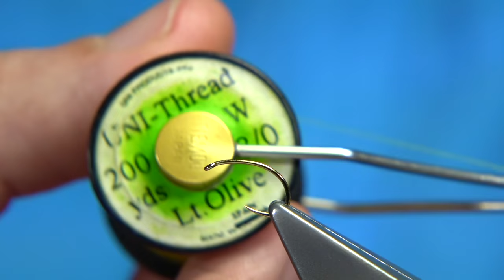Tying the Olive Dynamite Harry with Davie McPhail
This is a Jorgen Danielsson of Sweden Fly Pattern...

Materials Used;
Hook, Fulling Mill Czech Nymph/Emerger size 16
Thread, Uni-8/0 Lt.Olive
Body, Tiemco Aero Dry Wing Golden Olive
Thorax, Olive Dubbing
Hackle, Grizzle Cock Saddle
Wing, Tiemco Aero Dry Wing Golden Olive